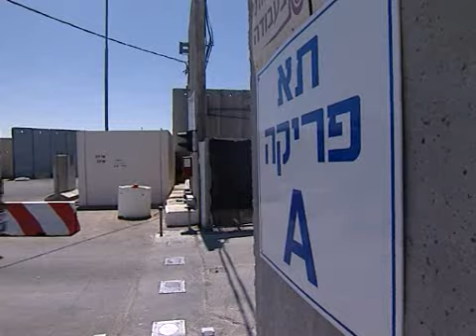U.S. Special Envoy to the Middle East, George Mitchell, Visits Kerem Shalom Crossing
The United States Special Envoy for the Middle East, George Mitchell, visited the Kerem Shalom Crossing to the Gaza Strip where he received a briefing by Major General Eitan Dangot, Coordinator of Government Activities in the Territories (COGAT), as well as from other officials in the COGAT unit.

The unit promotes humanitarian issues, infrastructure projects, and economical projects opposite the Palestinians through the application of government policies in factors pertaining to civilians.

In his remarks, Special Envoy Mitchell recognizes the security concerns Israel faces from the Gaza Strip and welcomes Israel's expansion of the Kerem Shalom Crossing's capacity to let more trucks into the Gaza Strip every day. In addition, Special Envoy Mitchell condemns the abduction, detention and treatment of the IDF soldier Gilad Shalit, and calls again for his immediate release.